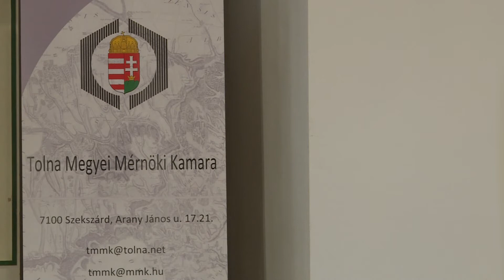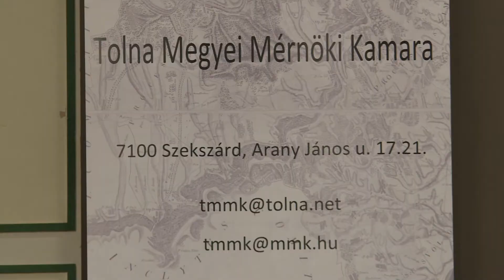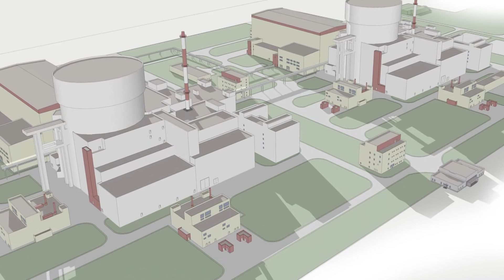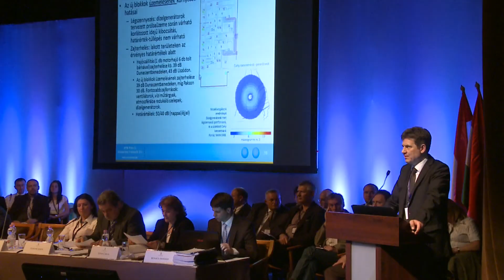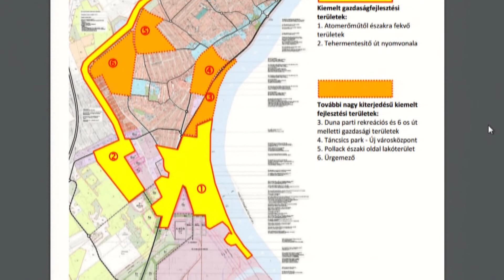Közélet Közelről - Tolna Megyei Mérnöknap Szekszárd - 2017.12.04.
Közéleti magazinunkban ezúttal a Tolna Megyei Mérnöknapon készült részletes összefoglalónkat láthatják. A Paks II. projekt műszaki és gazdasági aspektusairól dr. Aszódi Attila, a beruházáshoz kapcsolódó térségfejlesztési feladatokról és infrastrukturális fejlesztési tervekről dr. Becskeházi Attila tartott előadást a mérnöknapon. Az Agora Művészetek házába szervezett rendezvényen Süli János tárca nélküli miniszter, Szabó Péter paksi és Ács Rezső szekszárdi polgármester is köszöntötte a megjelenteket.